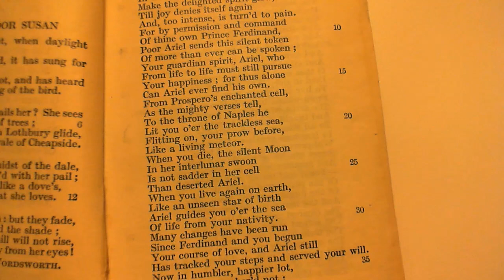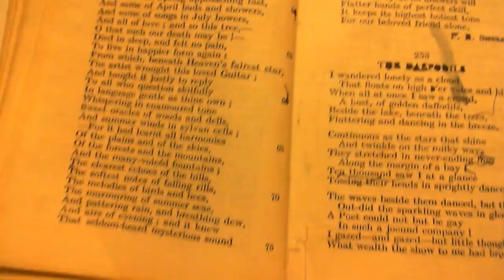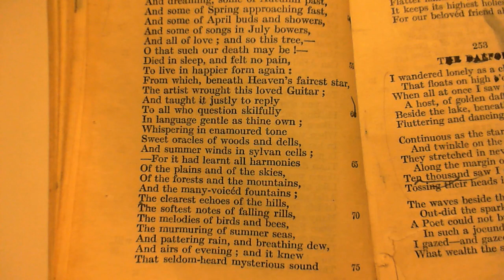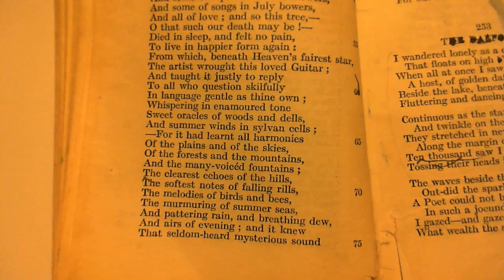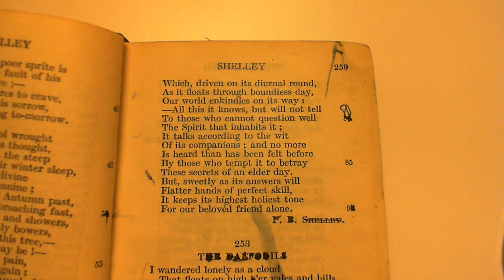To A Lady With A Guitar - P. B. Shelley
252 To A Lady With A Guitar
The two-hundred and fifty-second poem in the collection.  (* additional details below)

NOTES FROM THE BACK OF THE BOOK:

interlunar swoon: interval of the Moon's invisibility.